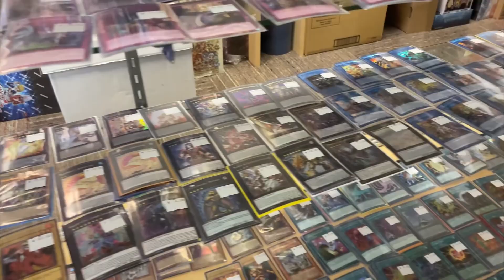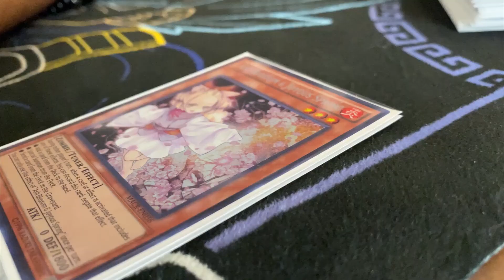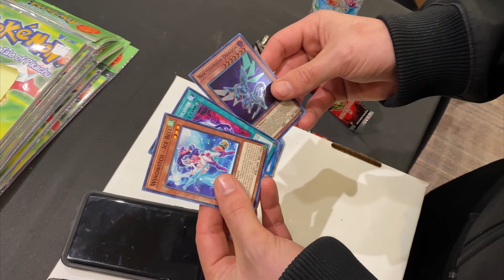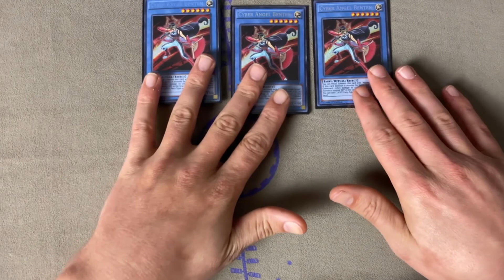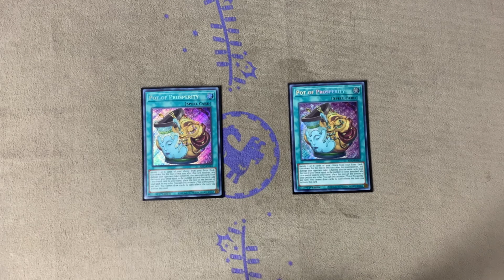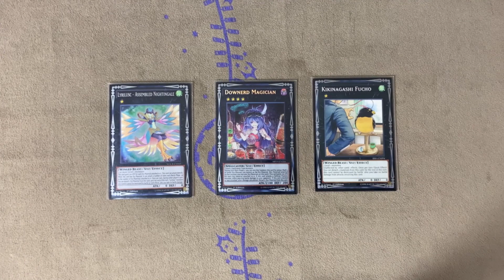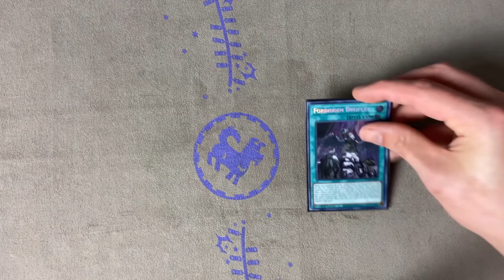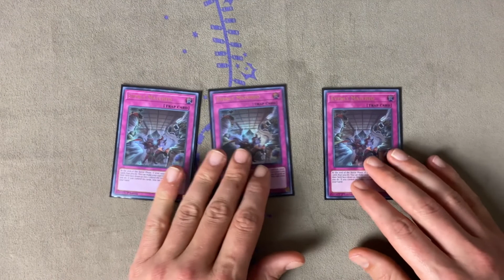My Yu-Gi-Oh! Journey! Last Locals Before The Banlist | UNDEFEATED Drytron Deck Profile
After discovering a Cimoooooo video about the current meta of Yu-Gi-Oh after 10 years of being out of the game, I decided to get back into the amazing trading card game Yu-Gi-Oh! After 10 long years of not playing.

In todays episode we're going to locals at Heros and Games in Columbus with Drytron one week before the banlist. We don't know if Drytron will get hit or not but we have to play it just in case.

Then at the end of the episode, we're going to dive into the deck profile that won two locals over the weekend.

Here are some of the great YuGiTubers that inspired me through my first year back